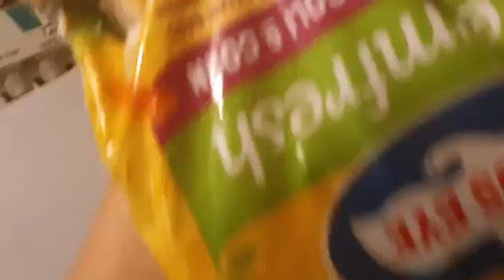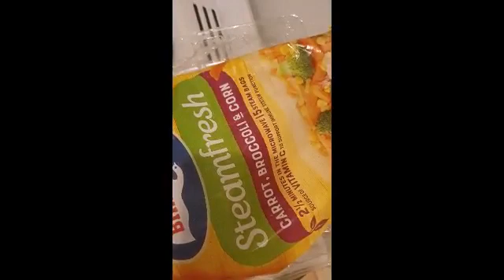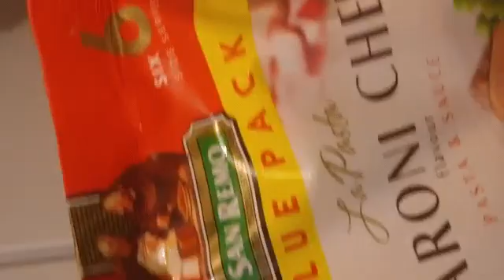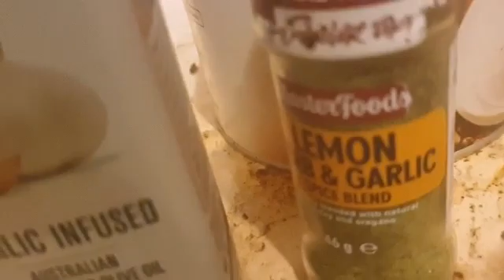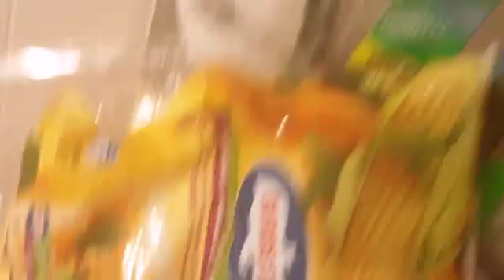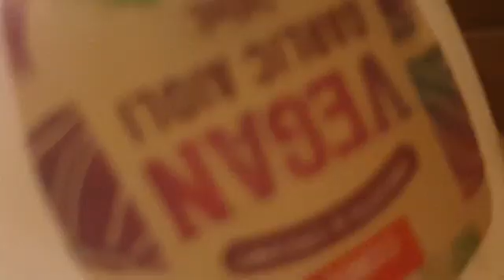cooking food cooking outstanding beautiful poem's6fulfilment6 information cooking subscribe god